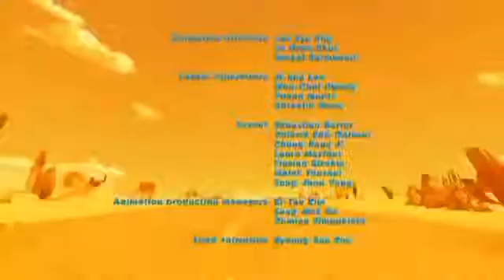Oscar s Oasis Episode 74